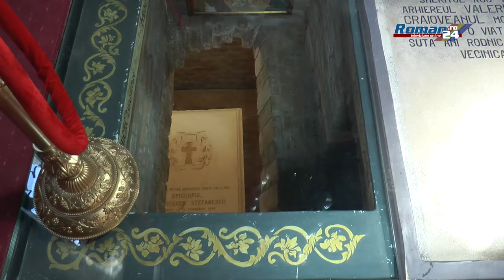Zilele Episcop Melchisedec Stefanescu editia 2024